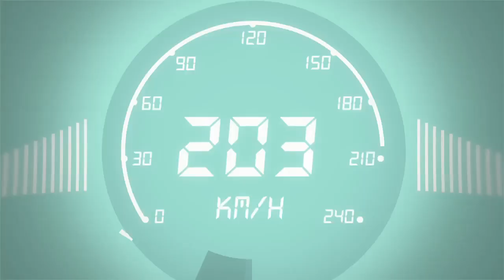Lo mejor de la 1era carrera del TC en Termas